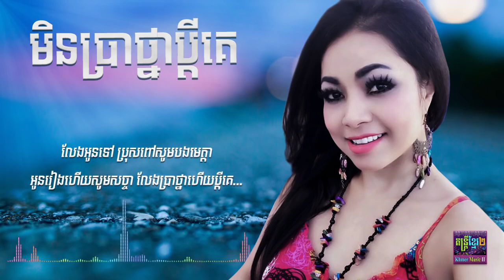មិនប្រាថ្នាប្តីគេ ច្រៀងដោយ ឈីម ស្រីនាង Min Pra Thna Pdey Ke by Chhim Sreyneang Lyric Audio